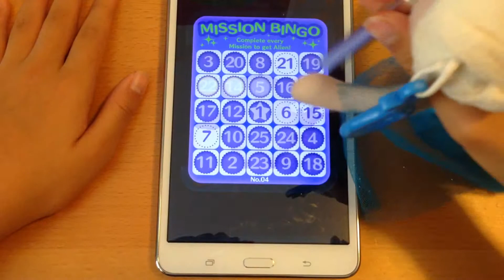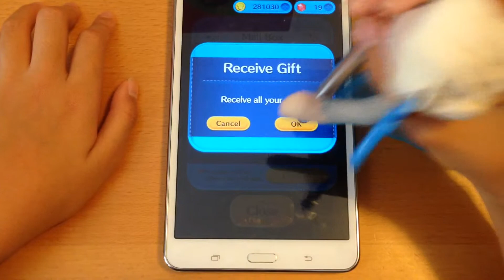Tsum Tsum Bingo Card 4 Triple Bingo - Vertical, Horizontal, Diagonal - Mission 14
In this video, we are definitely on our way to completing Tsum Tsum Mission Bingo Card 4.  We show a quick clip of the game that helped us to get a triple bingo with Mission 14 as well as the three gifts we got.  Elsa is our guest host.